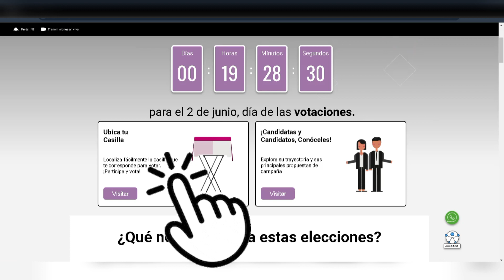✅UBICA TU CASILLA PARA TU VOTO ESTE 2 DE JUNIO 2024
Hola Amigas y Amigos de YouTube el dia de hoy le traemos informacion importante UBICA TU CASILLA PARA TU VOTO ESTE 2 DE JUNIO 2024.

🟣*Canal Secundario*

🔴*Página Web*